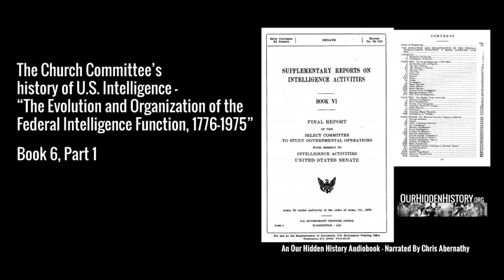6.2.04 American Protective League - The Church Committee's History of US Intelligence (1976)